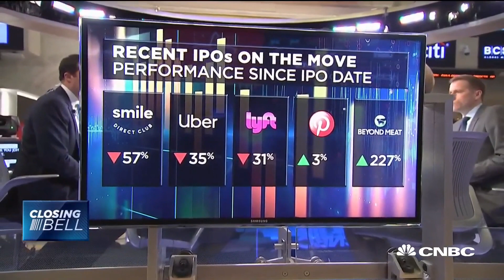NYSE proposes rule change to allow capital raise in direct listings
John Tuttle, vice chairman and chief commercial officer at the New York Stock Exchange, joins CNBC's "Closing Bell" to talk about NYSE's proposal to allow capital raise in direct listings.